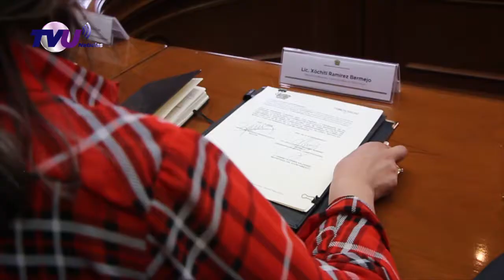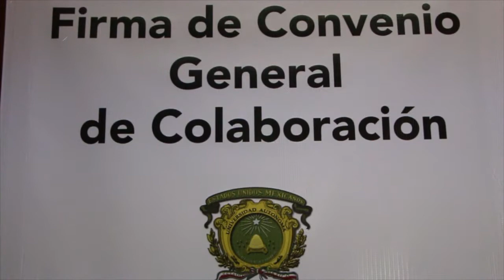Texcalyacac y UAEM firman convenio de colaboración.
La presidenta municipal de Texcalyacac, llevó acabo la firma del convenio de colaboración con la Universidad Autónoma del Estado de México, para capacitar al personal del Ayuntamiento y así brindar un mejor servicio a la ciudadanía.